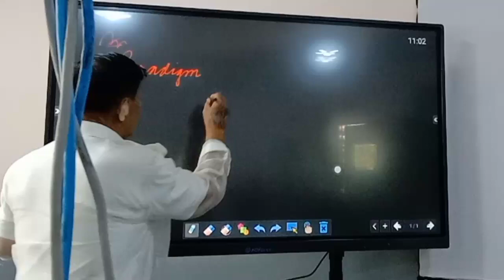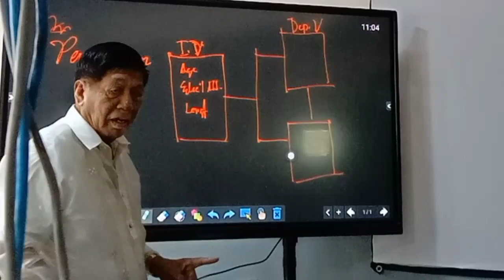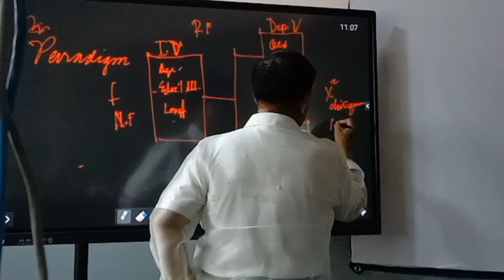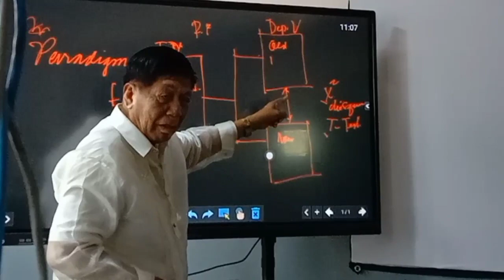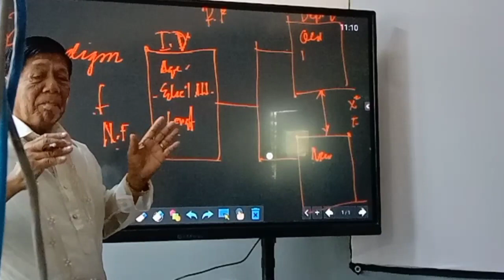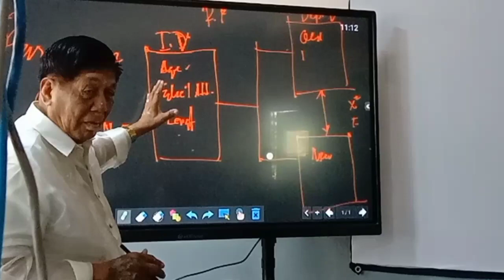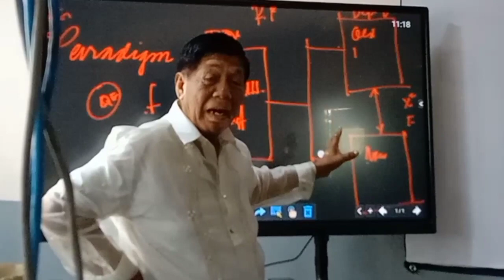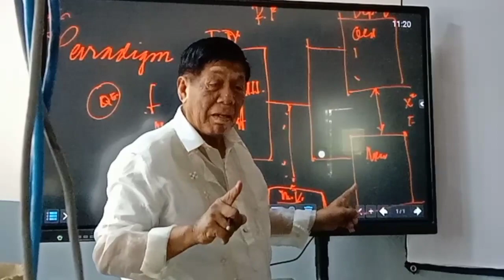THE CONCEPT OF RESEARCH PARADIGM BY DR. JESS DINGLASAN